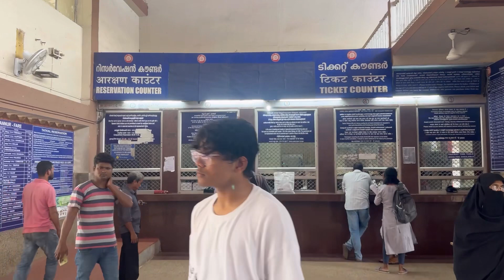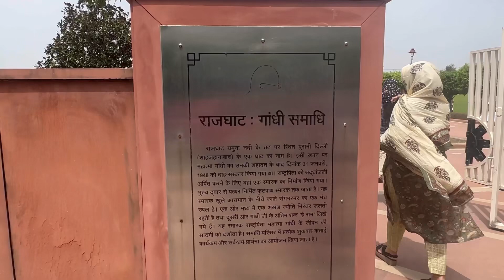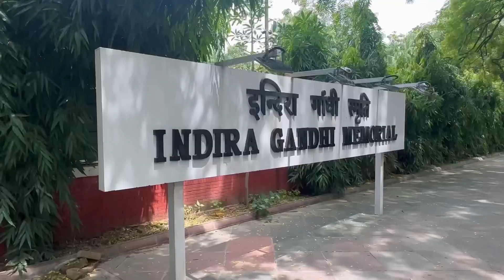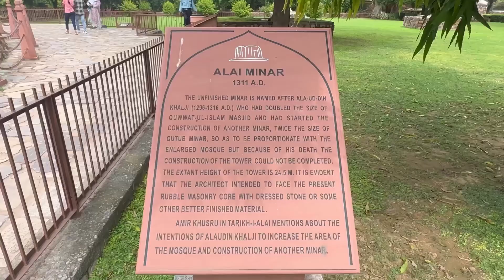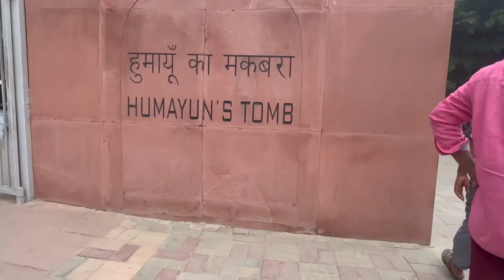Unexpected Trip to Delhi||Family Trip#delhi#travel